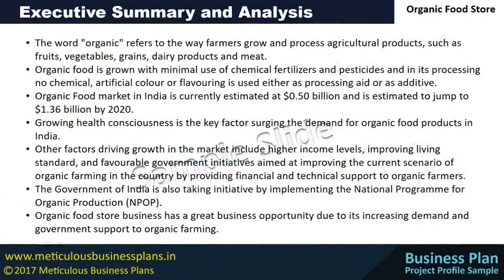Organic Food Store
Organic Food Store - [Project Profile -2018 FeasibilityStudy ProjectReport DPR BusinessPlan BusinessModel ] - Market Research, Project Overview, Technical, Financial, Sales, Marketing & Legal Insights.